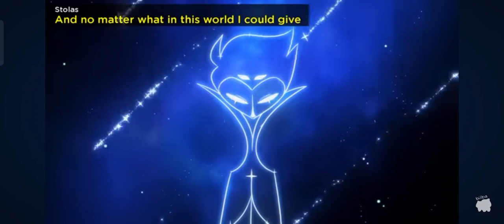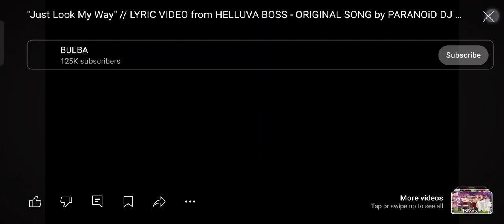Stolas song from helluva boss with lyrics